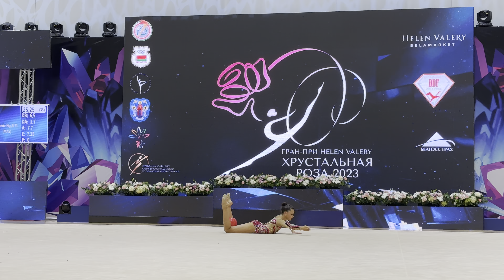Uliana Yanus Ball AA IT Crystal rose Minsk 2023